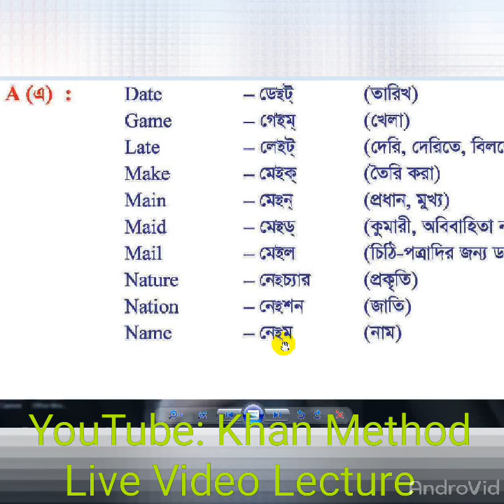Rules Of Spelling & Pronunciation- 3rd Class- উচ্চারণ, বানান এবং Spoken English at a time. Let's see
Rules Of Spelling & Pronunciation- 3rd Class- উচ্চারণ, বানান এবং Spoken English at a time. Let's  watch the video & try to teach your child according to the rules of correct spelling and pronunciation.